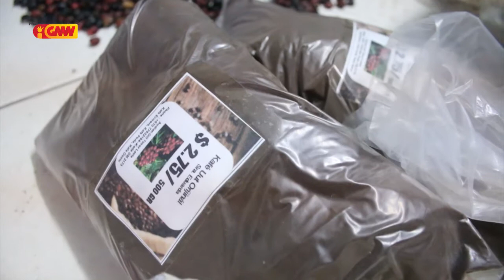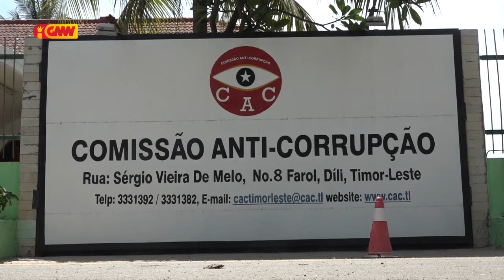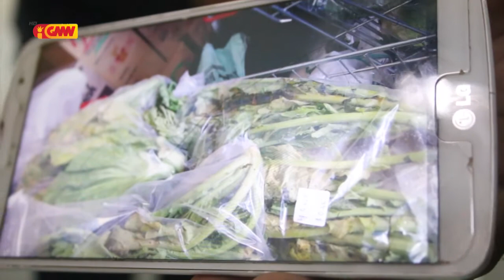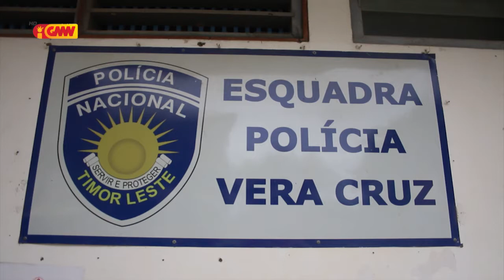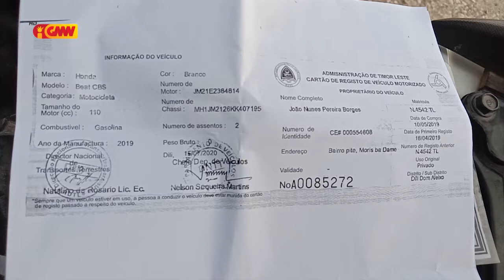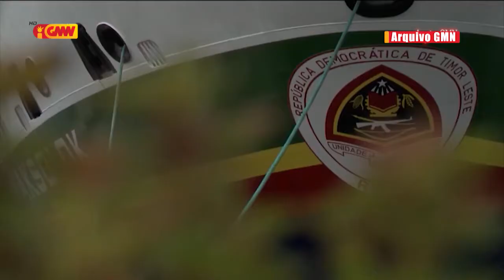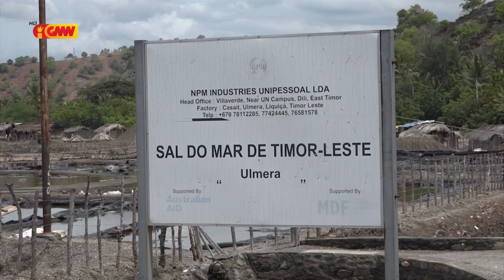JORNAL SEMANARIO Edisaun 12 de Dezembru 2020